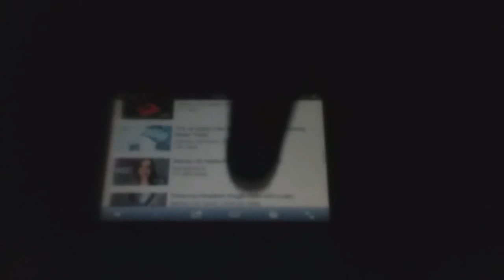How To Make Smart Phone Projector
Hi Friends, Today i will show you How To Make a Smart Phone Projector - Homemade